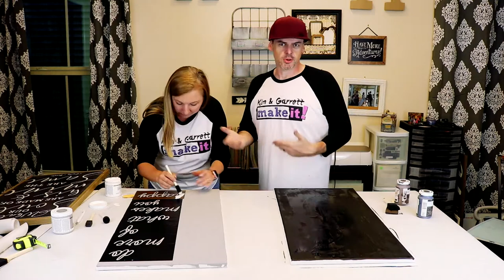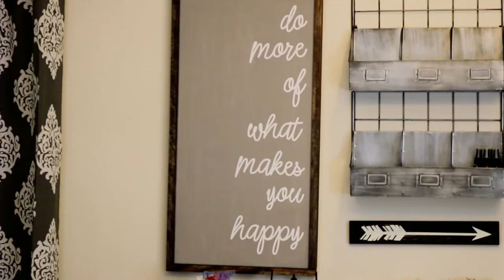Kim VS Garrett: DIY Canvas Sign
This week we are making an awesome DIY Canvas Sign with a Cricut cut stencil and a canvas from your local craft or dollar store! This whole sign cost me under $5.00 to make! Easy to follow step by step instructions and some questions answered about the border and cutting out the stencil!

We went shopping for some framed canvases for Kim's craft room, but we couldn't find that perfect piece.  So, we decided to paint our own canvas and frame it out.  It took about 30 minutes and cost about $10. Letting the paint dry was the hardest part.

Stuff We Used:
Cricut Maker
Transfer Tape

We love to Do It Ourselves. You love to Do It Yourself.  Let's Do It Together.

FYI: We are not professionals, and we don’t claim to be. This is what we found worked for our project. Yours may need a little different approach. Safety first!